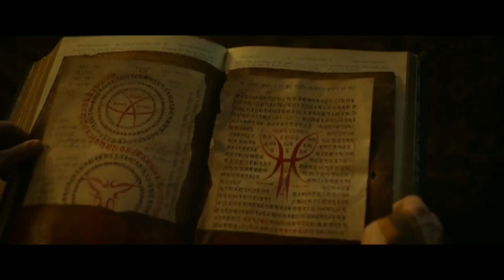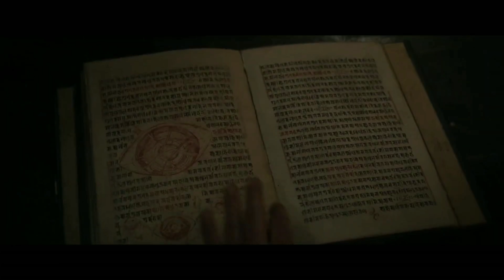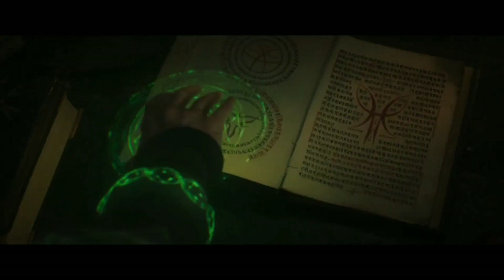Dr. Strange Movie Explained In Hindi/Urdu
Today I am going to explain Dr Strange(2016) Movie.
Credits:
Director: Scott Derrickson
Distributed by: Walt Disney Studios Motion Pictures
Production Company: Marvel Studios
Produced by: Kevin Feige